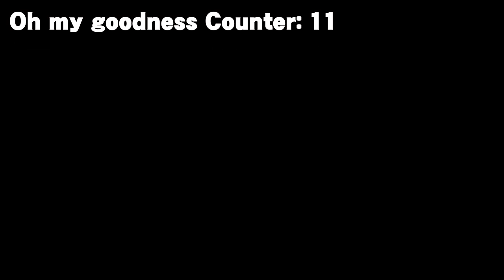Guil & Friends - Deone vs. Eric Crew Battle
This is a video that I was inspired to do from watching @NairoMK, @UnderdogsGaming, and @partycrashers4 when they have done Ironmans and Crew Battles. I have always wanted to pit my friends against each other to see who was the better Smash player between them two. So, it is Deone vs. Eric in a Crew Battle to see who is the best!

If you want me to face either the winner or the loser of this video in another video or if you want to see more Smash content with my friends, let me know! This was very fun to record and edit. The only thing is that I REALLY need to work on my commentary. And not say "Oh my goodness" so many damn times!